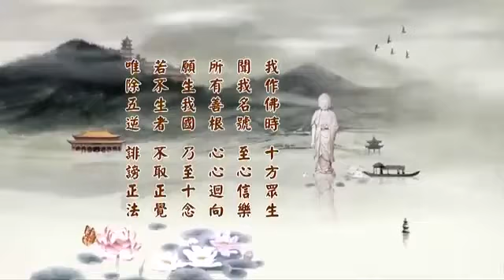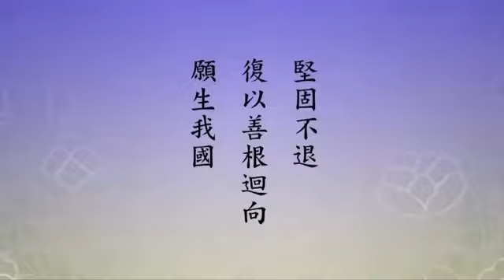淨土大經科註 186